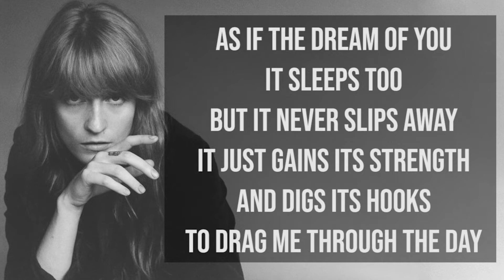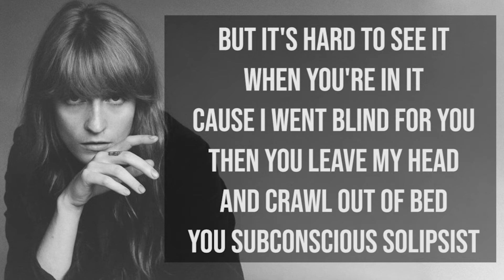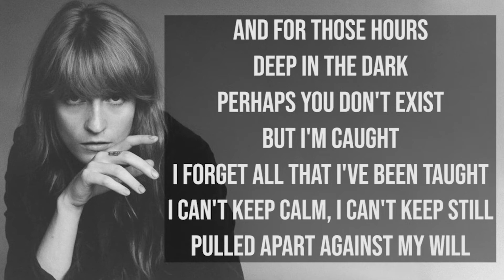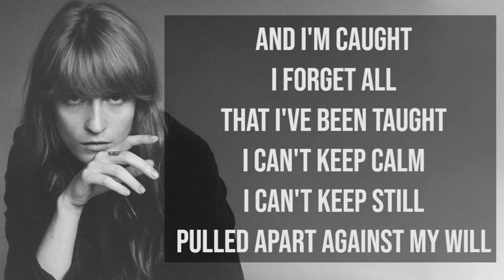Florence + The Machine [KARAOKE] Caught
It's the hardest thing I've ever had to do
To try and keep from calling you
Well, can my dreams keep coming true
How can they, cause when I sleep
I never dream of you
As if the dream of you, it sleeps too
But it never slips away
It just gains its strength and digs its hooks
To drag me through the day
And I'm caught
I forget all that I've been taught
I can't keep calm, I can't keep still
Pulled apart against my will
It's the hardest thing I've ever had to prove
You turn to salt as I turned around to look at you
Old friends have said, the books I've read
Say it's the thing to do
But it's hard to see it when you're in it
Cause I went blind for you
Then you leave my head and crawl out of bed
Subconscious [?]
And for those hours deep in the dark
Perhaps you don't exist
But I'm caught
And I was thrashing on the line
Somewhere between
Desperate and divine
Persephone will have her fill
And I'm caught